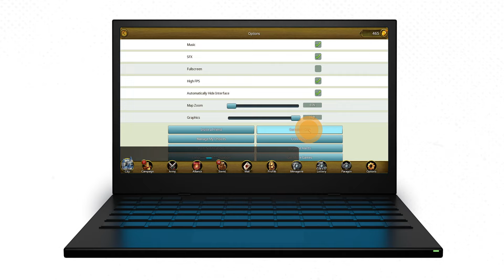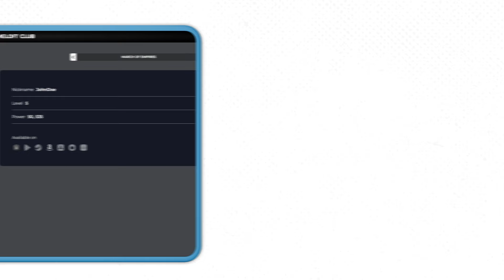GAMELOFT CLUB IS FINALLY OPEN | MARCH OF EMPIRES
Gameloft Club is finally open! Follow the link below and register now to gain immediate access to:
+ Club Fortress Castle Skin Gift
+ Additional Account Security
+ Exclusive Offers and Huge Discounts
Many more surprises are coming soon!

to enter contests and get more sneak peeks on upcoming content.